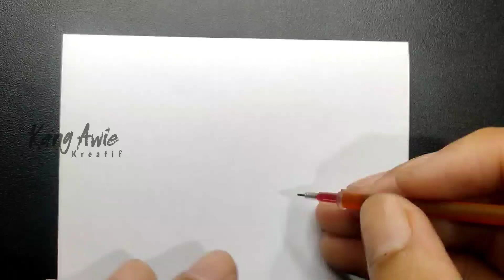Cara membuat sketsa buah nanas hanya menggunakan pulpen warna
Hai semuanya ketemu lagi di channel KANG AWIE KREATIF, Vidio kali ini saya ingin berbagi macam-macam keahlian atau  hobi dan bakat yang ada pada diri saya,karena tujuan dan komitmen saya,ingin mengedukasi atau belajar bersama-sama,Semoga apa yang kami  lakukan pada video ini bermanfaat dan terinspirasi kepada masyarakat luas. Bagaimana cara membuat sketsa buah nanas hanya menggunakan pulpen dengan mudah.

Untuk lebih jelasnya, berikut beberapa cara membuat sketsa hanya menggunakan pulpen warna yang mudah untuk di ikuti.
Ada beragam bentuk seperti menggambar, melukis, Yang bisa kalian buat .

Mulai dari bentuk sketsa bunga, pemandangan buah-buahan,dan lain sebagainya.kamu bisa memilih menggunakan alat seperti pensil, spidol,pulpen,ataupun cat warna tergantung jenis yang kalian ingin dibuat.Agar tidak bingung, langsung saja simak cara membuat sketsa berikut ini dengan menonton videonya sampai habis dan jangan lupa untuk di klik like, share,dan juga subscribe channel ini.